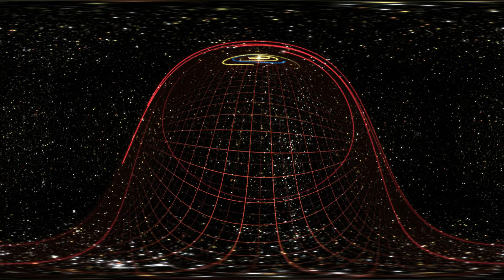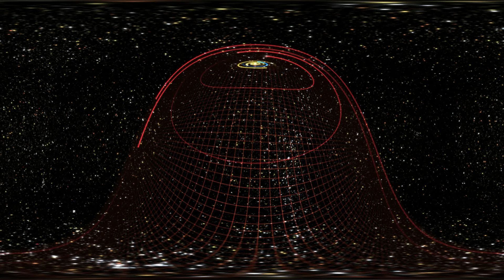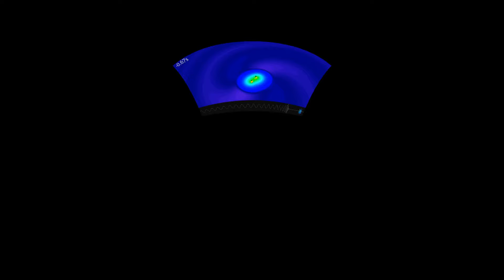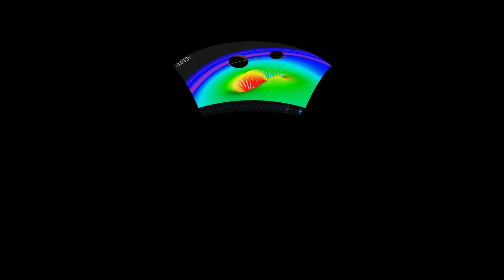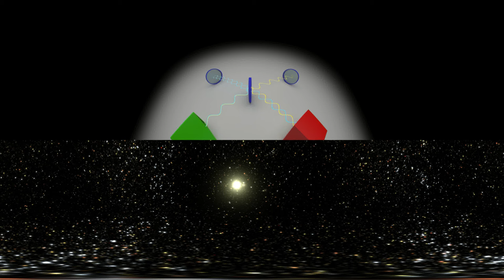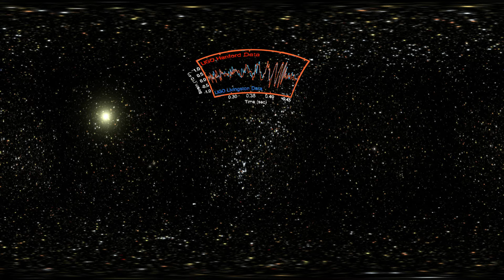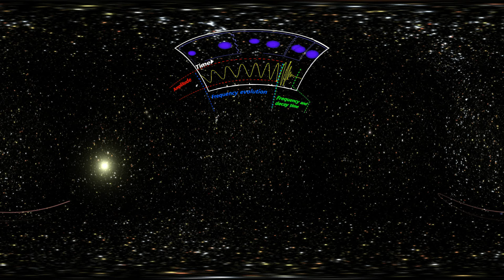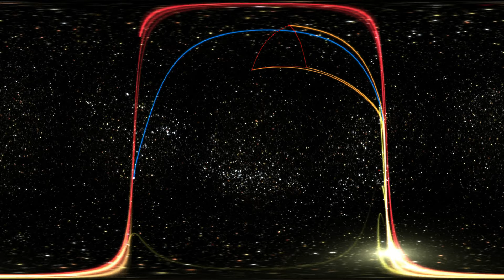Kavli Fulldome Lecture Series: The Warped Universe | Adler Planetarium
The Kavli Fulldome Lecture Series in collaboration with the Kavli Foundation and produced by The Adler Planetarium presents - The Warped Universe: The 100 Year Quest To Detect Gravitational Waves is presented by Dr. Nergis Mavalvala, MIT.

Some of the most violent events in the universe
spectacularly warp space-time, emitting
gravitational waves. I will describe the 100 year
search for these tiny ripples in space-time and
what they can tell us about cosmic events that
may be shrouded in darkness and date as far back
in time as the earliest moments after the Big
Bang.

NOTES
This is the first lecture from the Adler planetarium to be presented live in 360 video. The lecture is designed for a planetarium dome and has been made available for 360 streaming through the Adler Grainger Sky Theater and SCISS UNIVIEW software. If you are using google cardboard or similar devices most of the show will take place while looking up at the sky. The show can also be viewed on a computer in 360 without a cardboard or 360 capable viewing device.

Chat may or may not be available for this lecture. If you are having trouble viewing the lecture on your phone make sure your device is cardboard compatible and your Youtube app is up to date.